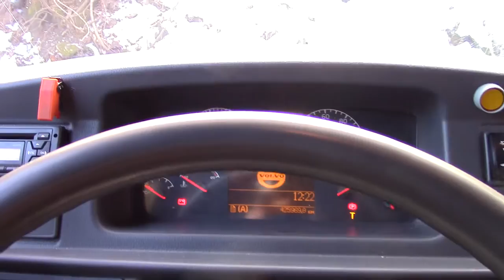Starting up a Volvo B12BLE-8700 at the depot (Quick video)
The drivers seat is where i belong! Today we have this rather splendid Volvo, which i got to start up.
Bus- Volvo B12BLE/ 8700 LE
Lenght- 13m
EmmisionStandard - Euro 5
Engine -DH12E/ 340hp 1700Nm
Transmission - ZF-6HP-604C
Weight - 12820 Kilograms
Fleetnumber -
Route- 280